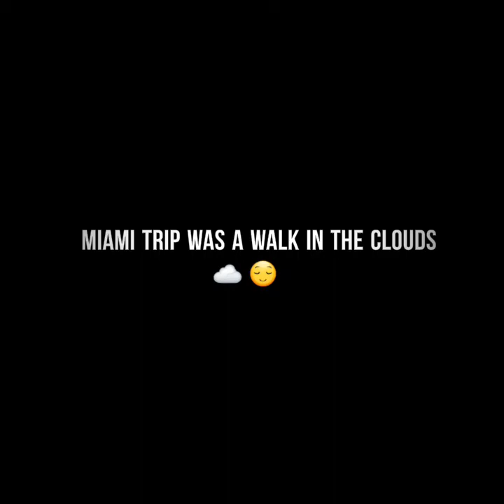miami 4 U